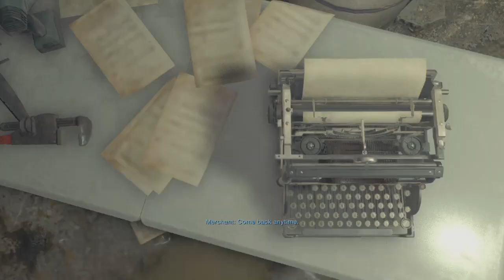RESIDENT EVIL 4 REMAKE Gameplay - Chapter 10 - Hardcore